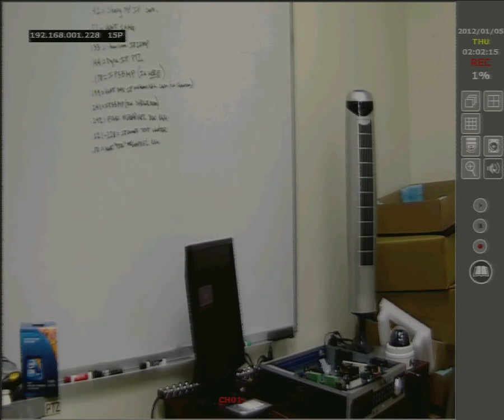Eclipse Nexxa NVR Live Screen